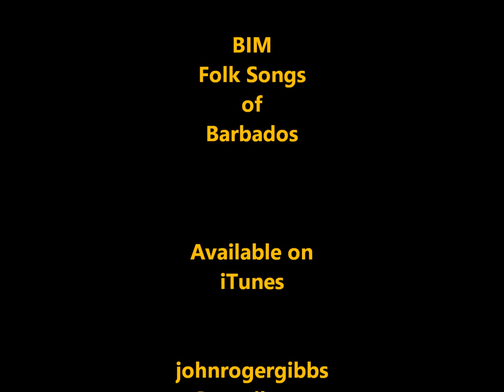BIM Gibbs Brothers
Track 06 from the GIBBS BROTHERS new CD 'Bim - Folk Songs of Barbados'.   Composed by Roger Gibbs.     Lead vocals and guitars: John and Roger Gibbs; Bass and lead guitar: David Cole; Percussion: Roger Gibbs.
Recorded in Toronto, ON  Canada at Higher Ground Studio.
Mixed and mastered by Tom Graham. Produced by Roger Gibbs and Tom Graham.